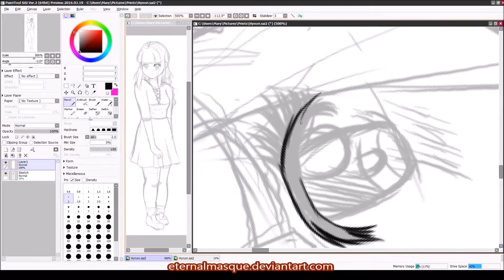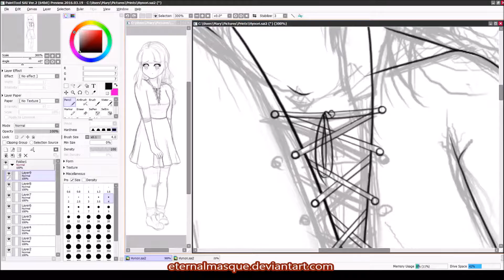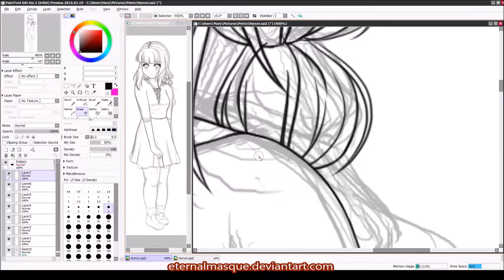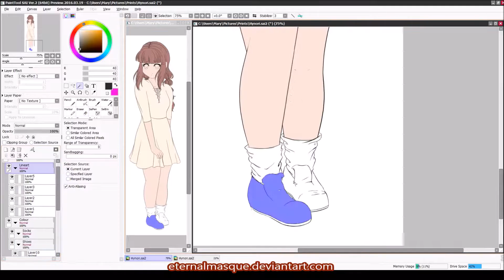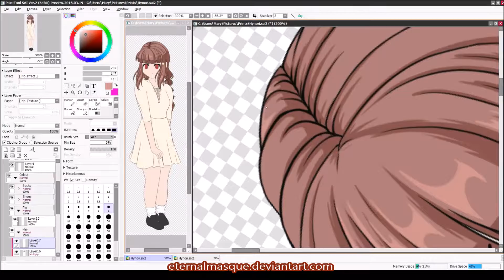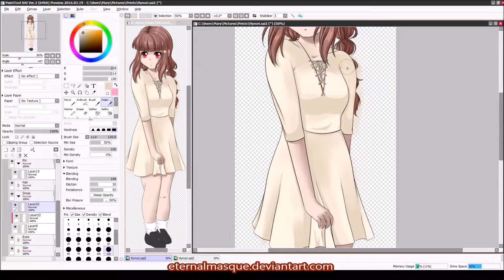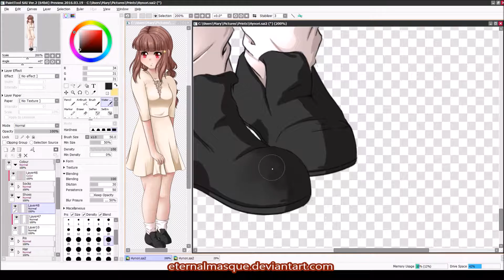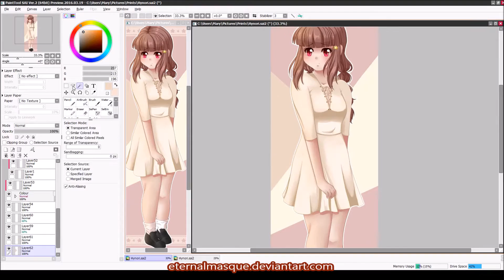(Paint Tool Sai) Hynori - Speedpaint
Art for Hynori-senpai's persona! She's super cute~

Tools:
Art Program: Paint Tool Sai
Tablet: Huion 1060 PLUS
Recording: Open Broadcaster Software (OBS)

Songs:
0:00 Shoot for the Stars - Ampyx & Ron Curtis
3:57 Miles High - SANDR
6:57 Something New - SANDR
11:01 Retrofunkish (Instrumental Mix) - SANDR
14:42 Holo - Ampyx
18:30 New Colors - Ampyx & SANDR

Music from Argofox